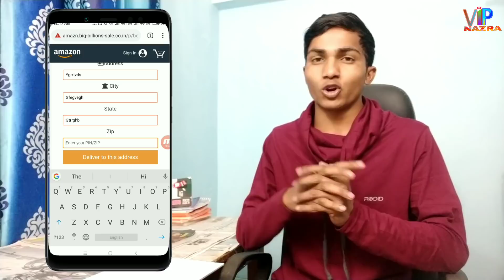Amazon Sale DSLR camera cheapest Price || VIP Nazra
Hillo friends Mera naam Anwar Ibrahim mere YouTube channel Mai Aap sabhi Ka sowagat hai dosto aaj Aap sabhi KO ISS video Mai bataaunga Amazon sale ke bade main dosto iss video KO dekhte rahiye Kiya ye link Sahi hai ya Galat,...

Camera (mobile)

Mobile & camera tripod

Gorilla Pod

Light stand

E27 Photography holder

Photography light

Green background.